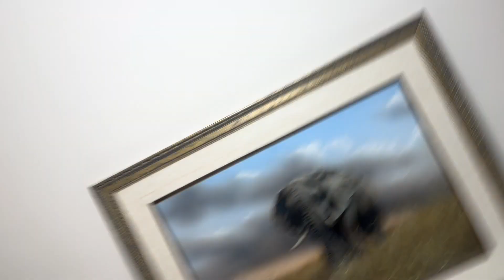African Bull Elephant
In the influenced style follower of David Shepherd.
Impress your guests & clients in your home or office with this African wild animal masterpiece.
Subject portrait scene in front profile of an Afrian Bull Elephant with tusks, who is about to charge, standing in the tall thick golden savannah grass, above a mix of light blue sky at the top with dark grey storm clouds lower down.
Title “Bull Elephant About To Charge Letaba Kruger National Park” Follower of David Shepherd.
Signed by the known British artist Peter Jepson.
C1999 late end of the 20th century.
Presented in the original pretty contemporary frame.
A really impressive display size with the frame being 88.5 cm wide and 70cm high.